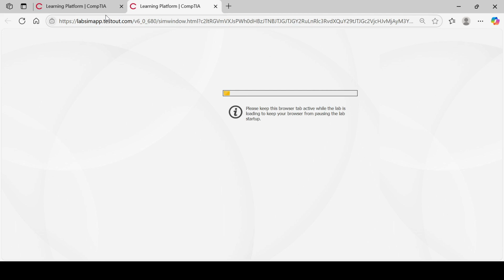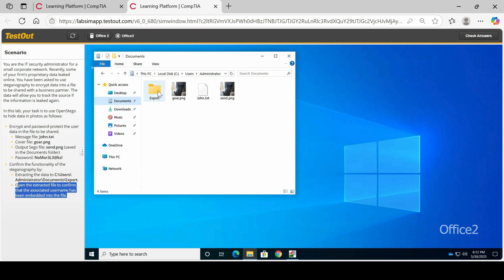8.4.11 Hide Files with OpenStego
In this lab, we use OpenStego to hide data inside an image file with steganography. The contents of John.txt are encrypted into gear.png and saved as send.png, protected with the password NoMor3L3@ks!. Finally, we extract the hidden data to confirm the process worked.

This demo highlights how steganography can be used to conceal sensitive information and why security teams must be aware of these techniques.